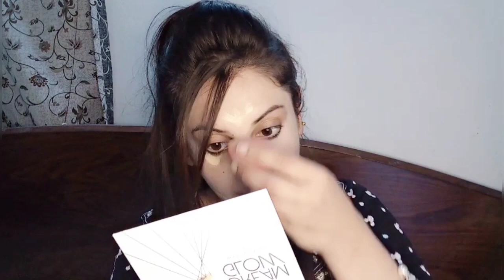Soft Glam Party Look.